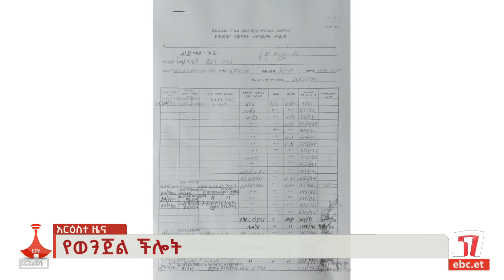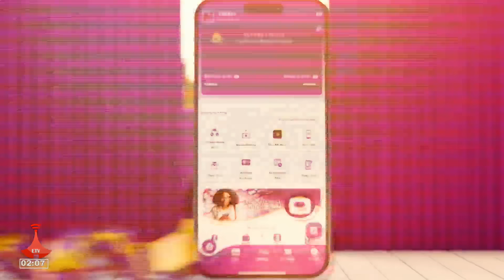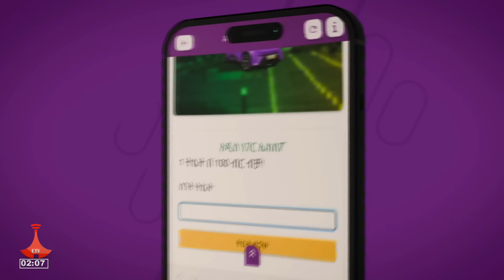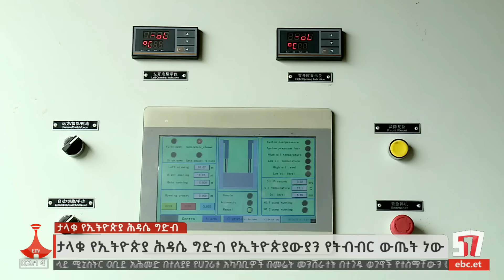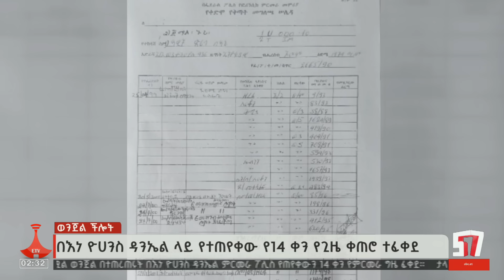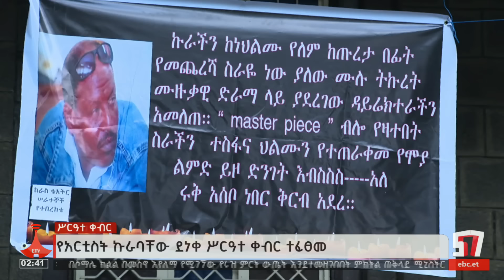የምሽት 2 ሰዓት አማርኛ ዜና … ነሐሴ 21/2016 ዓ.ም Etv | Ethiopia | News zena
የምሽት 2 ሰዓት አማርኛ ዜና … ነሐሴ 21/2016 ዓ.ም#ebc